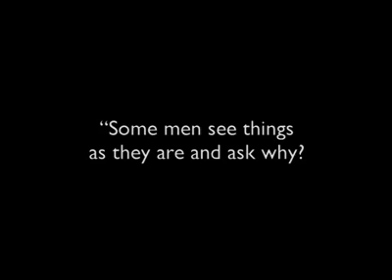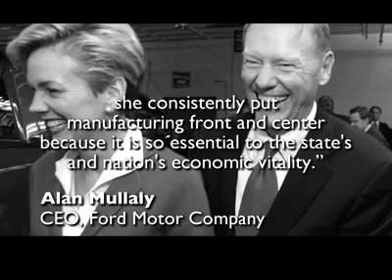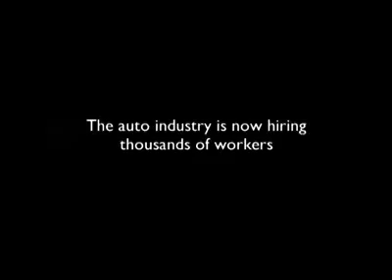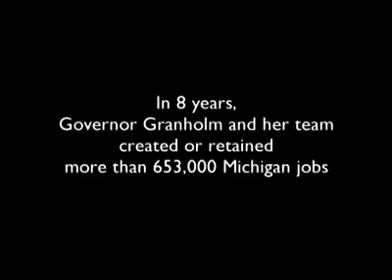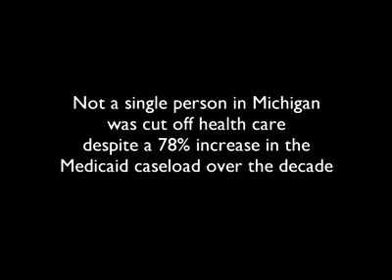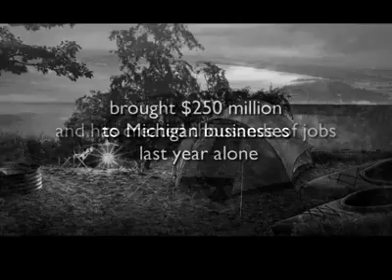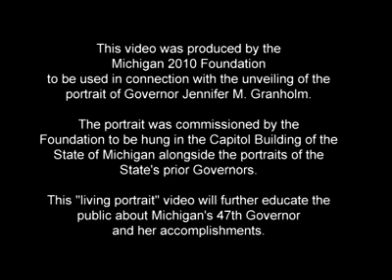Living Portrait of Governor Jennifer M. Granholm (2011)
2011 AAPC Gold Pollie Award Winner from Joe Slade White & The Dewey Square Group for "Non-Broadcast Video."